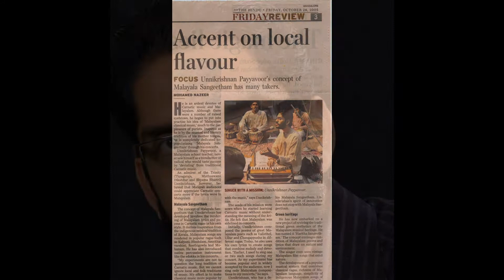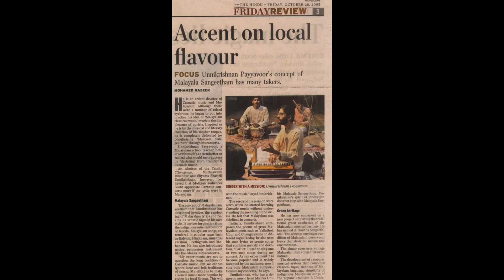unnikrishnan payyavoor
some precious moments.